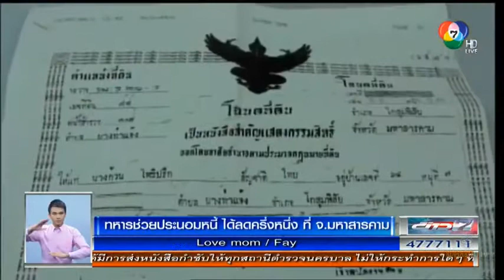Ch.7 : ชาวบ้านดีใจ! ทหารช่วยเข้าไกล่เกลี่ยหนี้สิน ลดลงกว่าครึ่ง 1/8/2557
ข่าว 7 สี - ทหารเข้าไกล่เกลี่ยหนี้สินให้กับชาวบ้านที่จะถูกยึดบ้านและที่ดิน โดยเจ้าหนี้ได้ลดเงินต้นและดอกเบี้ยลงครึ่งหนึ่ง ที่ศูนย์ดำรงค์ธรรม ที่ว่าการอำเภอโกสุมพิสัย จังหวัดมหาสารคาม นายชิษณุพงษ์  เหลืองวิริยะสิริ  ปลัดอาวุโส อำเภอโกสุมพิสัย เป็นประธาน ร่วมกับพันโทสุพล พละสุ ตัวแทนจากกองกำลังรักษาความสงบและได้เรียกผู้เกี่ยวข้องกับร่วมไกล่เกลี่ยหนี้สินให้กับนางพิกุล บุตรวงศ์ ชาวบ้านยางท่าแจ้ง อำเภอโกสุมพิสัย หลังจากที่ได้นำบ้านและที่ดินไปทำการค้ำประกันหนี้สินกับเจ้าหนี้ จากการไกล่เกลี่ยได้ข้อยุติว่าเจ้าหนี้และลูกหนี้ ตกลงทำสัญญาประนีประนอมยอมความและยอมผ่อนผันให้นางพิกุล ส่งมอบเงินต้นพร้อมดอกเบี้ยจำนวน 210,000 บาท เพื่อชำระหนี้ให้กับเจ้าหนี้ ภายในระยะเวลา 120 วัน
นางพิกุล กล่าวขณะกลั้นน้ำตาไว้ว่ารู้สึกดีใจมากและขอขอบคุณทหาร ที่ช่วยทำให้เงินต้นและดอกเบี้ยลดลงครึ่งต่อครึ่ง